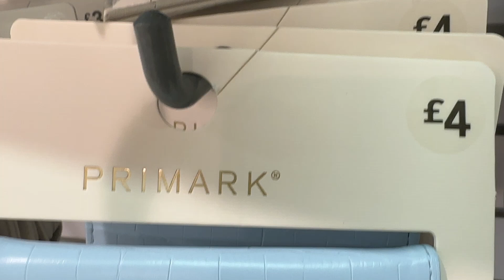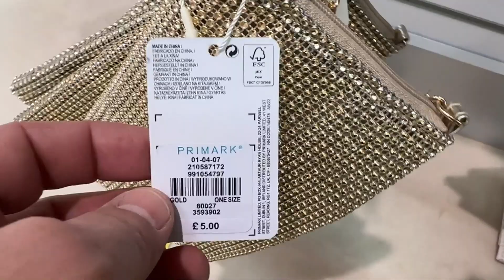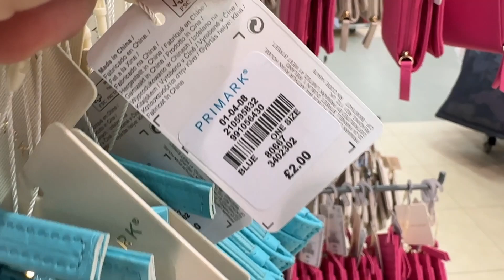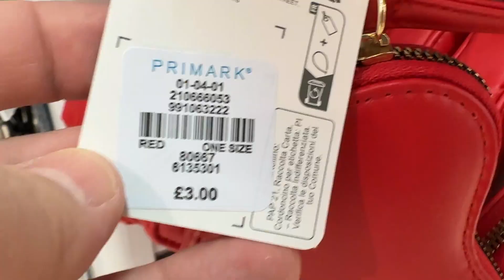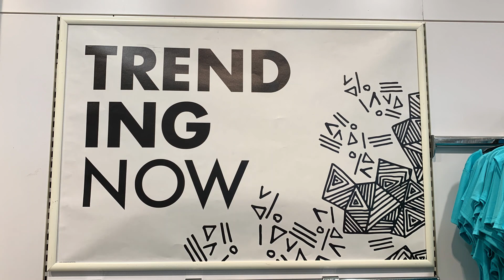Primark Women's Wallets & Purses Latest Collection - Late January | 2023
Primark Purses and Wallets Newest arrivals @FaraLopez
See Women's Valentine's Wallets 2023 arrival in Primark